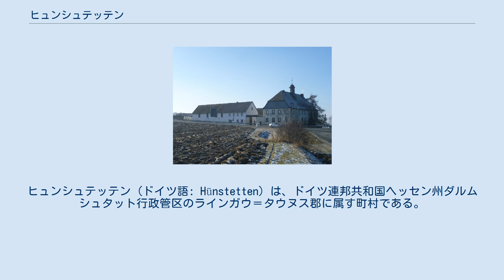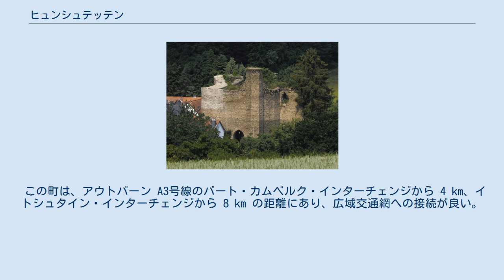ヒュンシュテッテン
ラインガウ＝タウヌス郡
ヒュンシュテッテン (ドイツ語: Hünstetten) は、ドイツ連邦共和国ヘッセン州ダルムシュタット行政管区のラインガウ＝タウヌス郡に属す町村である。
行政機関はヴァルバッハ地区にある。
 ヒュンシュテッテンは、リムブルクと州都ヴィースバーデンとの間の、タウヌス山地主脈の北に位置している。
 ヒュンシュテッテンは、北はヒュンフェルデン、北東はバート・カムベルク（ともにリムブルク＝ヴァイルブルク郡）、東はイトシュタイン、南はタウヌスシュタイン、西はホーエンシュタインおよびアールベルゲン（以上いずれもラインガウ＝タウヌス郡）と境接している。
 ヒュンシュテッテンは以下の地区からなる。
 人口は、2018年12月31日のデータに基づく。
 ヴァルラーベンシュタイン城趾 バウエルバッハ付近で、紀元前4400年から紀元前3500年の石器時代に定住がなされていたことは確実視されている。
これは、ミヒェルスベルク文化に属す出土品により証明されている。
 ヘッセン州の地域再編に伴い、1971年1月31日に、自由意思に基づいてボイエルバッハ、ケッセルバッハ、ケッテルンシュヴァルバッハ、リムバッハ、シュトリンツ＝トリニターティス、ヴァルバッハの6町村が合併し、ヒュンシュテッテン町が形成された。
1972年7月1日に、やはり自由意思でオーバーリプバッハがこれに加わった。
州法の発効に伴い、1977年1月1日にベヒトハイム、ゲルスロート、ヴァルラーベンシュタインが合併した。
これら旧町村はいずれも、オルツバイラート（地区委員会）とオルツフォアシュテーアー（地区代表）を有するオルツベツィルク（地区）となっている。
中央に位置するヴァルバッハに、町の行政機関として新しい建築複合体が建設された。
 ヒュンシュテッテンの町議会は31議席からなる。
 ヘッセン州では、1993年から市町村長は6年ごとに直接選挙で選出される。
 2012年からヤン・クラウス (HüLi) がヒュンシュテッテンの町長を務めている。
彼は2018年10月28日の選挙で 72.4 % の支持票を集めて再選された。
 図柄: 金地で、赤い両側部とそれを結ぶ横帯。
横帯の上部に4つ（2,2の配置）、下部に6つ（2,2,2の配置）の、2つつながった青いTの文字。
 この紋章は町の要請に基づいて、バート・ナウハイムの紋章研究家ハインツ・リットによってデザインされた。
上部がつながったTの文字はドイツの紋章学上「Hünengrab」(支石墓を意味する) と呼ばれる意匠で、10は旧町村の数を表しており、赤い「H」の文字は1972年に成立したこの街の名称の頭文字である。
その横棒は同時にヒューナー街道（連邦道 B417号線）を表してもいる。
この道路は、この街を4地区と6地区に分けている。
 この紋章は1970年12月にダルムシュタット州立文書館の認可を得た。
 リムバッハ地区のヒューナーキルヒェ ヒュンシュテッテン町は2020年に「ヒュンシュテッテン文化の径」を設けた。
これは町内の全地区の文化的価値のある箇所をたどるものである。
各箇所には情報を記した案内板がある。
ヒュンシュテッテンの約60件の文化財のうち、40件が文化の径沿いにある。
文化の径はヘッセン州とEUの後援を受けて設けられた。
 ヒュンシュテッテンは田舎であり、現在も農業が一定の役割を担っている。
しかし、20世紀後半にこの街は住宅地に変貌した。
この町には約800人分の職場がある。
これは就労者の大半が、道路網を利用して主にライン＝マイン地方の町外で生活収入を得ていることを意味している。
 この町は、アウトバーン A3号線のバート・カムベルク・インターチェンジから 4 km、イトシュタイン・インターチェンジから 8 km の距離にあり、広域交通網への接続が良い。
これに加えて連邦道 B417号線が町内を通っている。
ヴィースバーデンへは 22 km、マイツへは 26 km、フランクフルト・アム・マインへは 50 km の距離である。